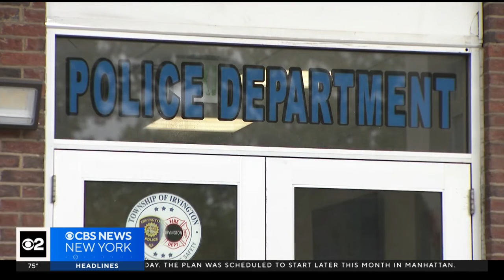New Jersey man charged with sexually assaulting child out walking dog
Surveillance video allegedly shows the suspect grabbing and pulling the child to the backyard of a property in Irvington. CBS New York's Dave Carlin reports.